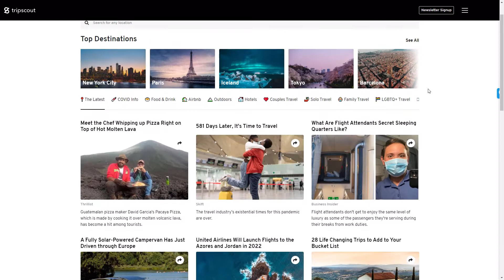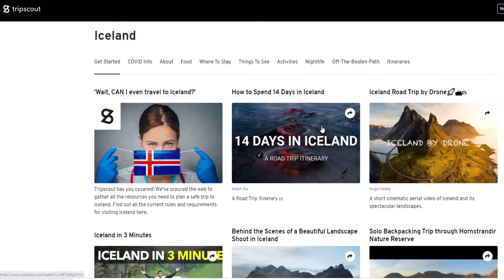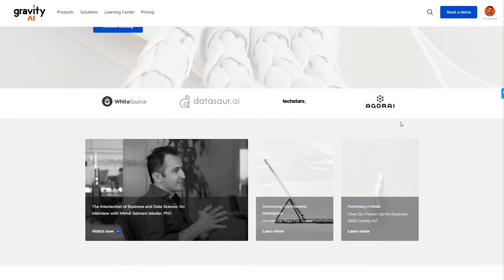How Tripscout leveraged gravityAI to scale their operations and save some dough in the process.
Hear from founder and Chief Product Officer Andy Acs on his experience using a NLP model to automate content tagging on their platform.